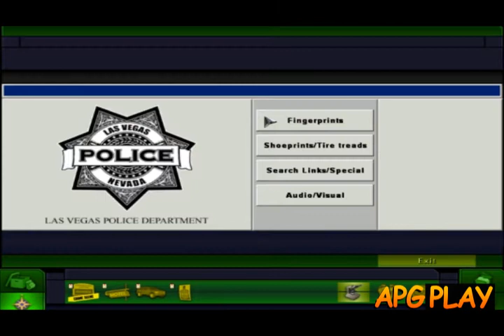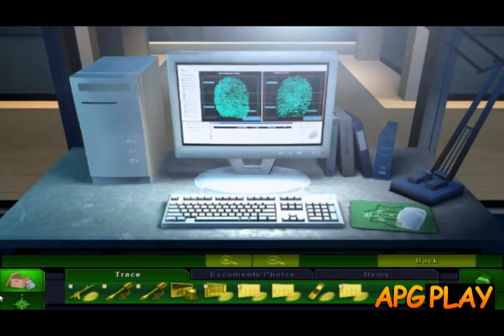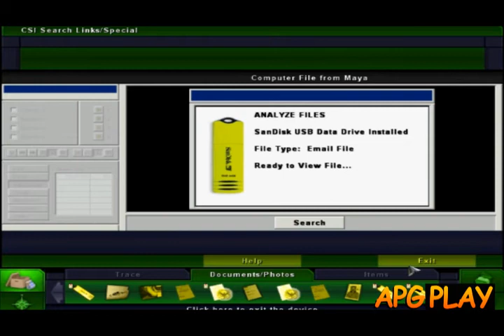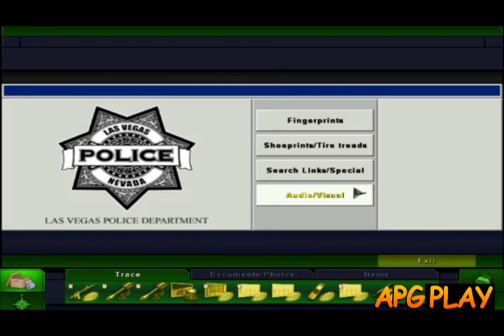CSI 3 Dimensions Of Murders - Walkthrough #3 | Case Two Closed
(2013) CSI 3 Dimensions Of Murders - Walkthrough #3 | Case Two Closed
CSI: 3 Dimensions of Murder is a computer game based on the CSI: Crime Scene Investigation television series.

Case 2: First Person Shooter

The CEO of a video game company on the verge of a high-profile release is shot dead at the biggest gaming trade show of the year. Life imitating art, or something more sinister? The only suspects are a marketing woman, who was trained with guns as a child, another co-worker, also his roommate, and an old worker, who might've gave the guy a good swing. The player works with Nick Stokes on this case.This case is a dramaticized, humorous send-up of the cancellation and subsequent fan reaction surrounding Sam & Max: Freelance Police, a game many Telltale employees had worked on pre-cancellation.

The 3 Dimensions of Murder demo features a portion of this case.